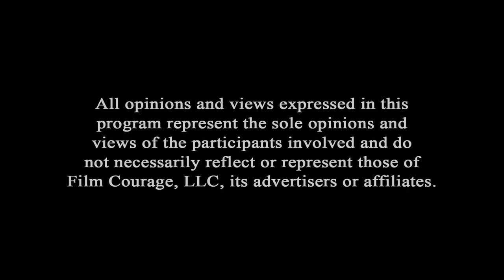Big Advantage To Hiring A Sales Agent To Sell Your Movie - Van Ditthavong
Writer/Director/Photographer Van Ditthavong is the founding partner and executive producer of goPOP FILMS – a creative content studio and production company. He has taught at the New York Film Academy (Los Angeles) and UCLA Extension – where he received the 2015 Outstanding Instructor of the Year honor for the Visual Arts Department. His latest project is his feature directing debut, ALL ROADS TO PEARLA (starring Alex MacNicoll, Addison Timlin, Nick Chinlund, and Dash Mihok) and produced by Red Entertainment and goPOP FILMS.

AUDIO